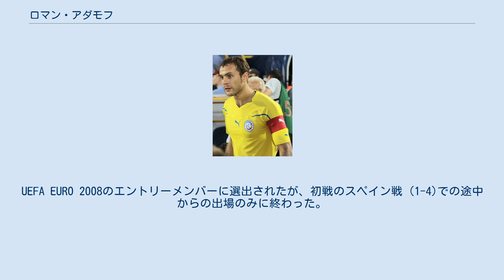ロマン・アダモフ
FCヴィクトリア・プルゼニの選手
ロマン・スタニスラヴォヴィッチ・アダモフ（露: Рома́н Станисла́вович Ада́мов, 1982年6月21日 - ）は、ロシアのサッカー選手。
 FCシャフタール・ドネツクに在籍した経験を持つが、出場機会に恵まれず。
FCロストフ、FCテレク・グロズヌイでのプレーを経て、FCモスクワでは、ロマン・パヴリュチェンコ（当時FCスパルタク・モスクワ所属）とともに2007年シーズンのロシアサッカー・プレミアリーグ得点王（14得点）に輝いた。
 2008年6月、強豪FCルビン・カザンに引き抜かれるが、控え要員に甘んじ、2009年7月28日、クリリヤ・ソヴェトフ・サマーラへレンタル移籍。
2010年シーズンは古巣ロストフにレンタル移籍し、2011-12シーズンも引き続きレンタル契約が延長され、キャプテンにも就任した。
2012-13シーズンから晴れて完全移籍し、6試合に出場するも、双方の合意の元で契約解除。
 2012年9月18日、チェコのFCヴィクトリア・プルゼニへ移籍。
国外での挑戦はシャフタール以来である。
 A代表デビューは、2008年3月26日のルーマニア戦 (0-3)だが、2004年2月11日に行われた日本U-23代表戦（国際Bマッチ）のメンバーに選出されたことがある（出場はなし）。
しかしこの試合は国際サッカー連盟公認の国際Aマッチではないため、記録としては残っていない。
UEFA EURO 2008のエントリーメンバーに選出されたが、初戦のスペイン戦 (1-4)での途中からの出場のみに終わった。
以降代表からの招集はない。